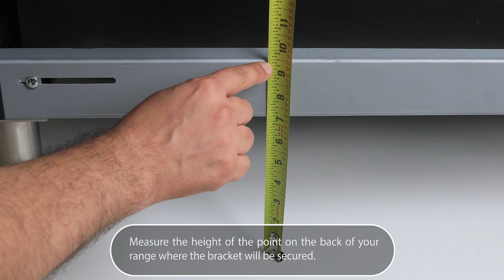ILVE Majestic II- How to install the anti-tip bracket